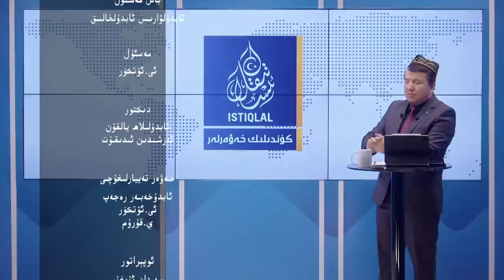ئىستىقلال كۈندىلىك خەۋەرلىرى |2023.7.1| خىتاي يەنە پوپوزا قىلدى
ISTIQLAL KÜNDILIK XEWERLIRI |2023.7.1| XITAY YENE POPOZA QILDI